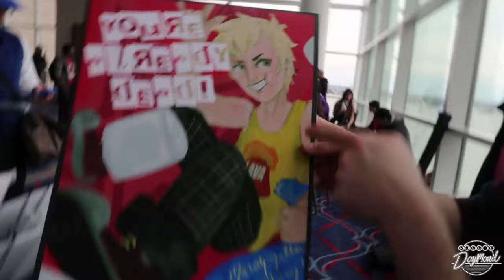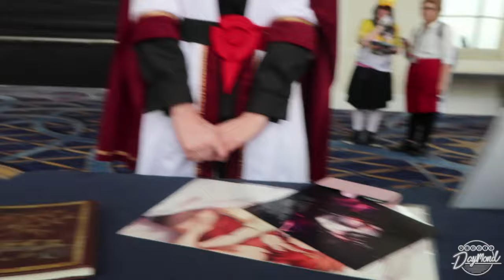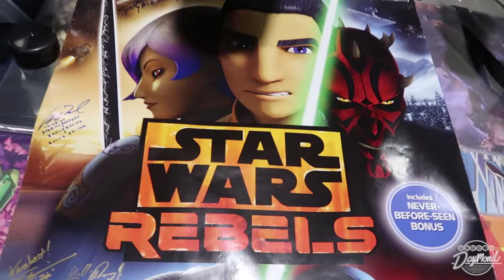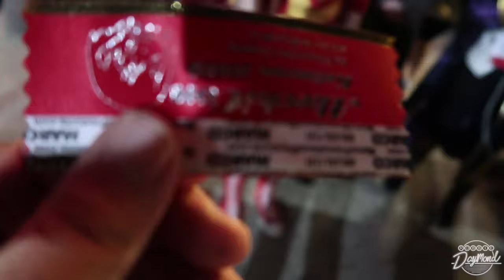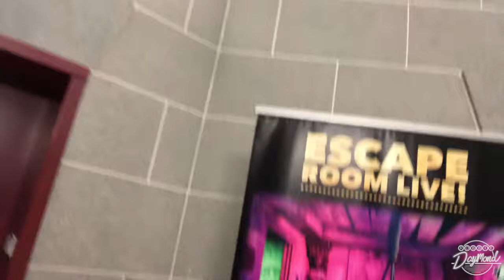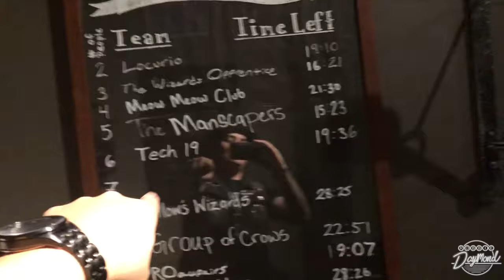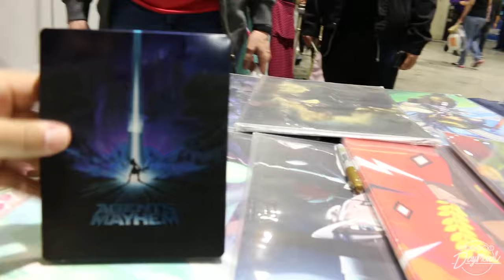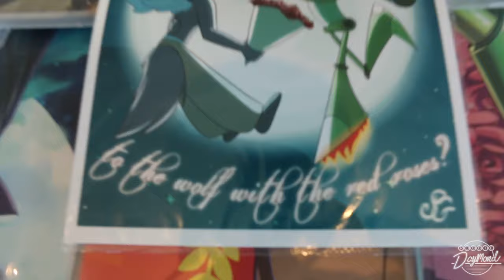L.A.V.A. Live! On Tour #11- Katsucon: National Harbor, MD 2019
02-14-19